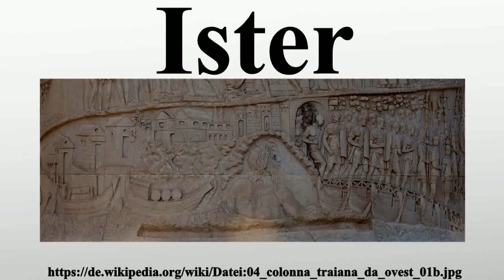Ister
Vielen Dank für Ihre Unterstützung:

Ister, lateinisch Hister, griech.῎Iστρος Istros, war eine in der Antike verbreitete Bezeichnung für den Unterlauf der Donau der sich vom Eisernen Tor bis zum Donaudelta erstreckt.

Bild-Copyright-Informationen
Urheber Info: User:MatthiasKabel